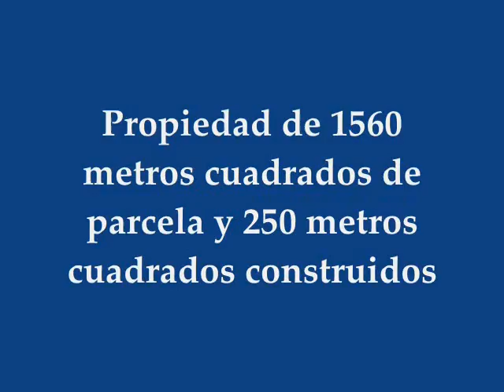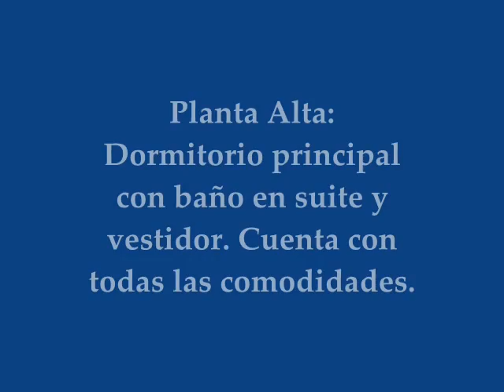Chalet en Punta del Este - Cenyt Mercosur